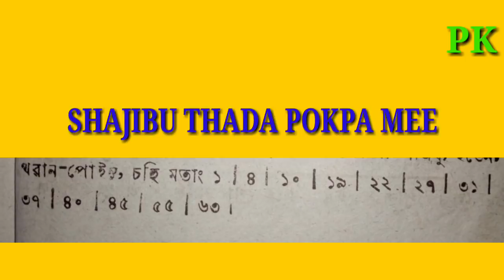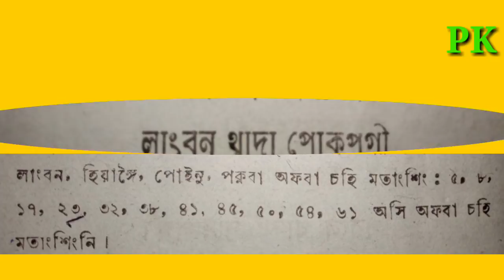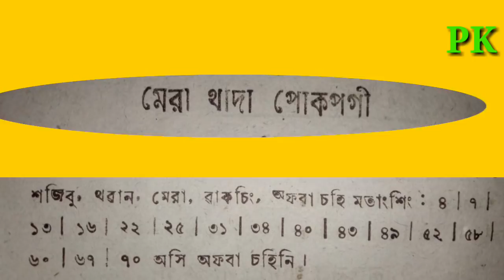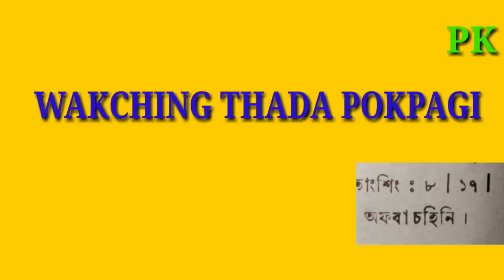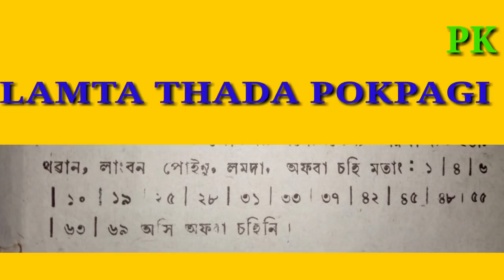NAHAKI KHWAIDAGI FABA CHAHI KAYANO ?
YUMBALON LAMJING - 17